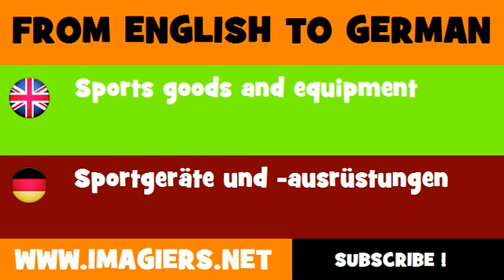DEUTSCH ENGLISCH = Sportgeräte und ausrüstungen